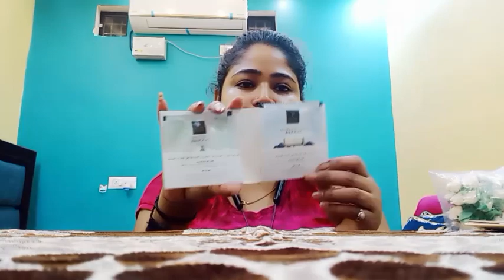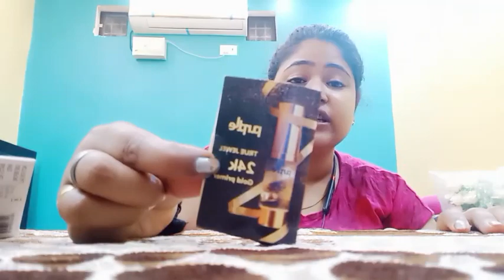Biggest Purple 💜 Haul 🥰 Shopping 🛍️ Started From 199...must watch